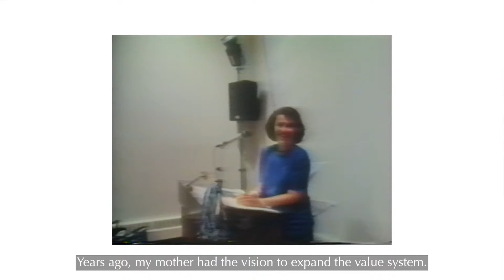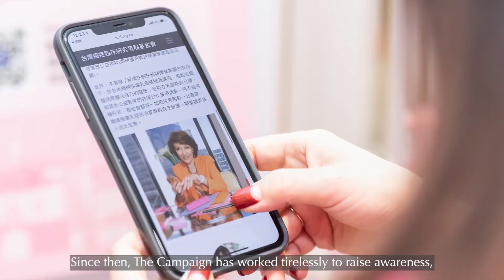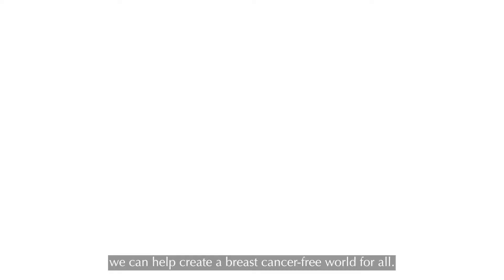The 2021 Breast Cancer Campaign – Coming Together to Help End Breast Cancer for All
The Breast Cancer Campaign remains at the forefront of facilitating real progress against this disease, bringing us closer to our mission. Together, with the dedication of our global community, we can help create a breast cancer-free world for all.